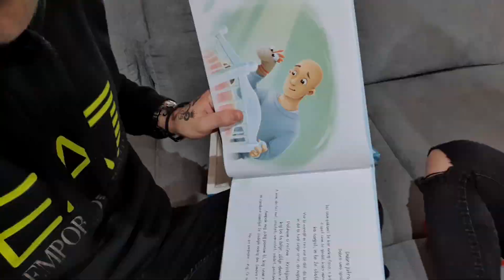KIKIfamily - CHANNEL TRAILER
Kratek trailer našega kanala za nove gledalce!